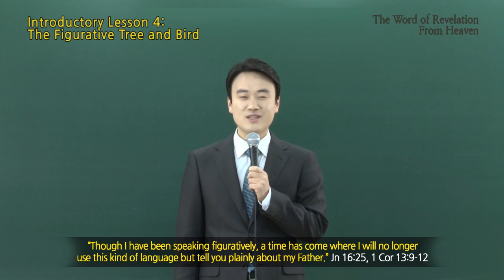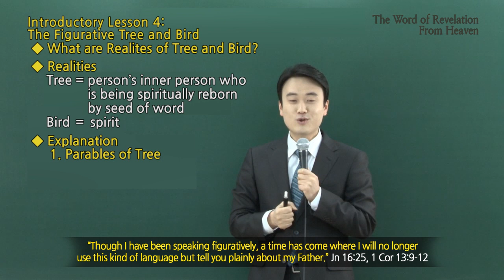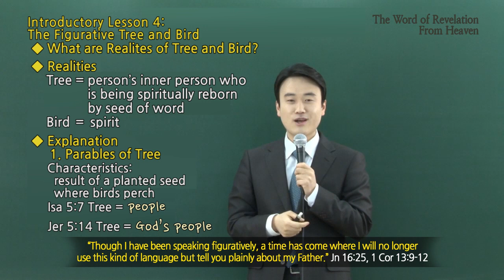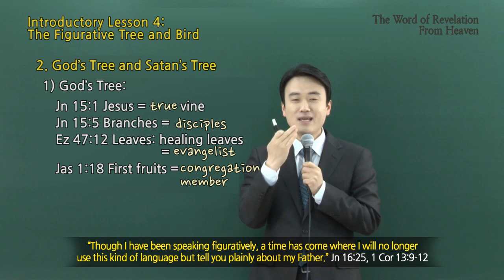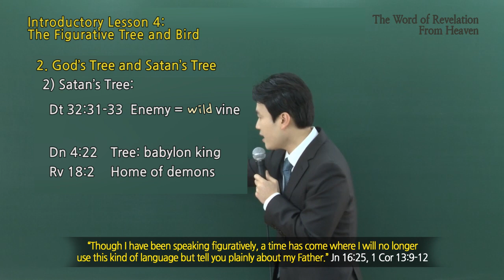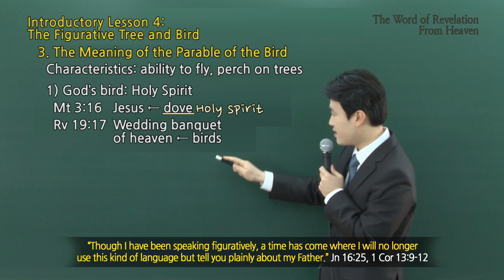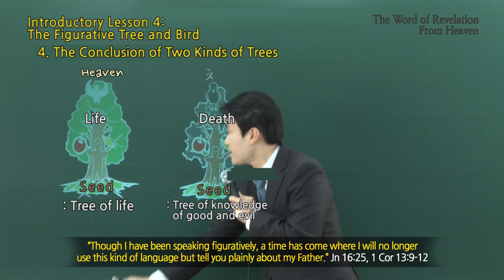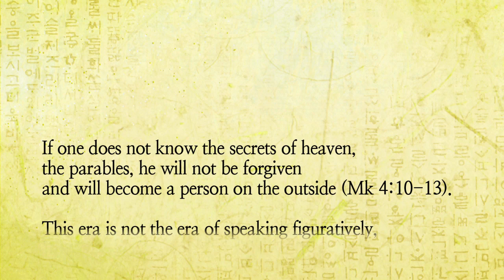[Primary 4] The Figurative Tree and Birdㅣ Shincheonji Church of Jesus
✅ Application of Free Online Bible Study

✅ The Word of Revelation from Heaven (WRH)
[Introductory Lesson 4] The Figurative Tree and Bird

✅ Main reference: Mt 13:31~32

00:00 Intro
02:50 What are Realites of Tree and Bird?
04:52 1. Parables of Tree
09:27 2. God's Tree and Satan's Tree
        - God's tree
14:02  - Satan's Tree
18:02 3. The Meaning of the Parable of the Bird
18:54  - God's bird : Holy spirit
20:11  - Satan's bird : evil spirit
21:50 4. The Conclusion of Two kinds of Trees

[ Main reference ]
(Mt 13:31~32)
31. He told them another parable: "The kingdom of heaven is like a mustard seed, which a man took and planted in his field.
32. Though it is the smallest of all your seeds, yet when it grows, it is the largest of garden plants and becomes a tree, so that the birds of the air come and perch in its branches."

[ Reference ]
Isa 5:7, Jer 5:14, Jn 15:1, Jn 15:5, Ezek 47:21, Js 1:18, Jn 14:6, Rev 22:2, Deut 32:31~33, Dan 4:20~22, Rev 18:2, Mat 3:16, Rev 19:17, Lk 8:5, Lk 8:12, Mt 7:15~20